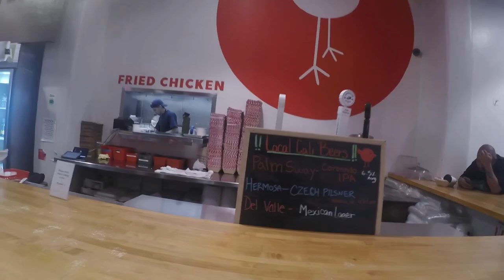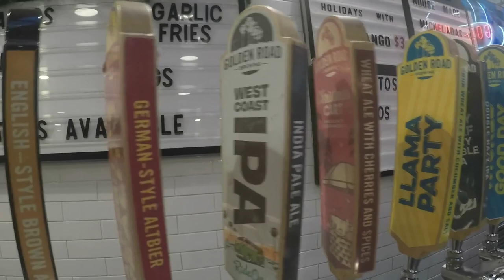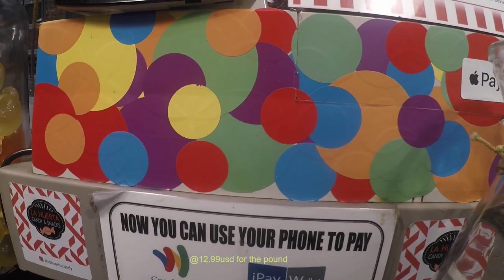LA' s Couture Market: Grand Central walk thru - Vlog #020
The diversity of Los Angeles at the landmark building Grand Central Market is overwhelming,  with more than 50 food stalls you don't know what you want. Everyday you can find thousands of people from all walks of life passing by here in the heart of LA, come with me as I take a small stroll thru the market and like and subscribe to catch my next one as I try out a stall or two plus much more world content coming before that.